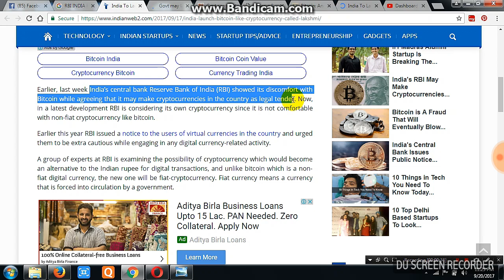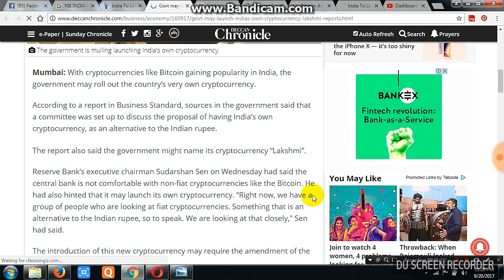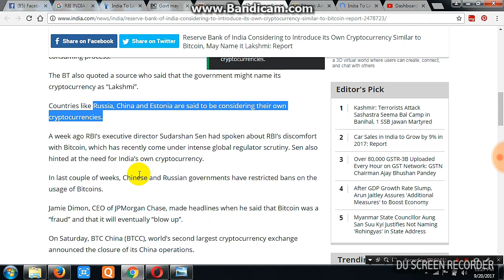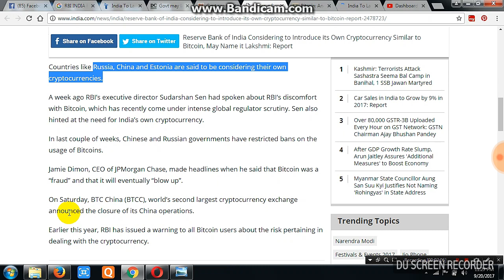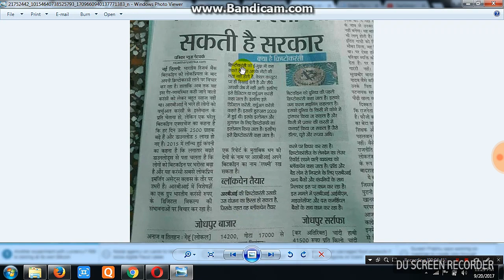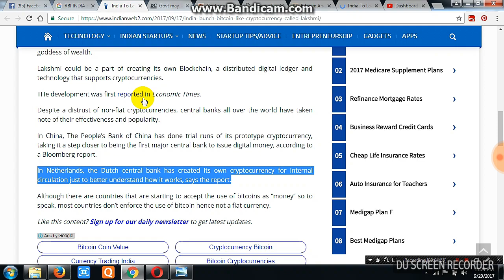RBI Launching India's First Bitcoin Lakshmi Coin Soon With Its Own Blockchain Technology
RBI Launching Soon First Cryptocurrency of India Named-Lakshmi Coin, Very Soon, Lakshmi Coin Has Own Blockchain Technology Just Like Bitcoin All Security Features, Laxmi Coin Can Be converted into Bitcoin and INR , Laxmi coin Soon Coming Inbox Me